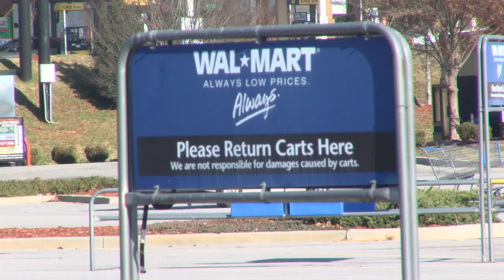Bush River Road Walmart closed after fire